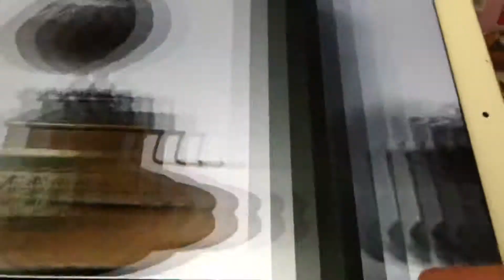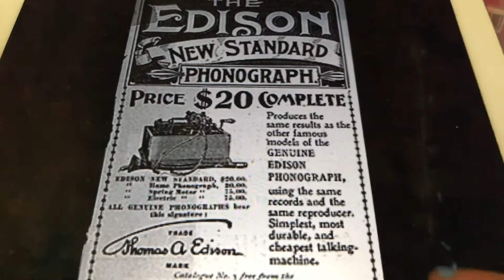Carolina moon Gene Austin